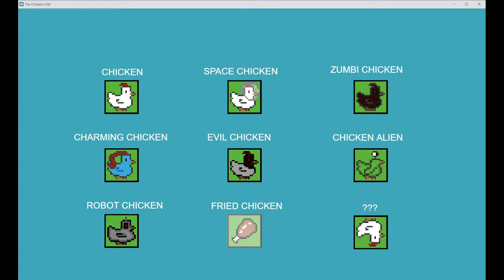The Chicken's Fall (2021) | First Impressions Gameplay